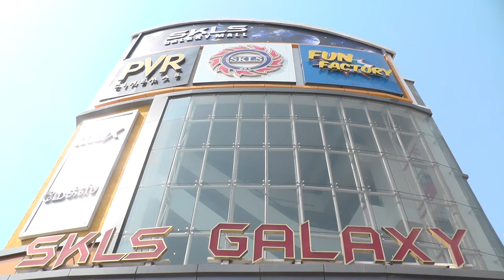SKLS GALAXY MALL II REDHILLS II CHENNAI